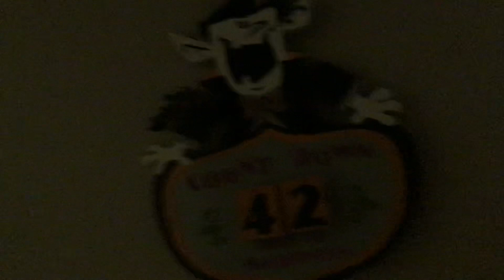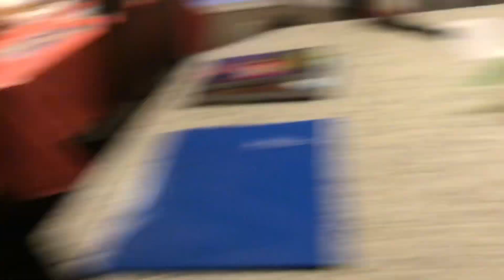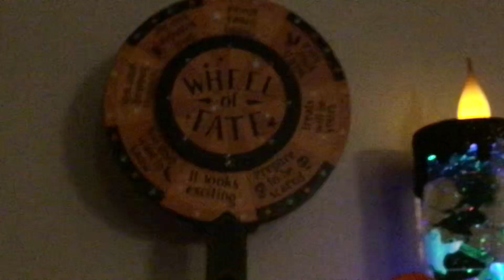Halloween indoor decorations